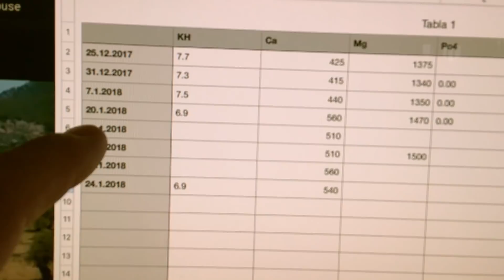Michael Reef Tenerife - Update Deutsch 01/2018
Kurzes Video rund ums Becken. Viel Spass beim zuschauen.